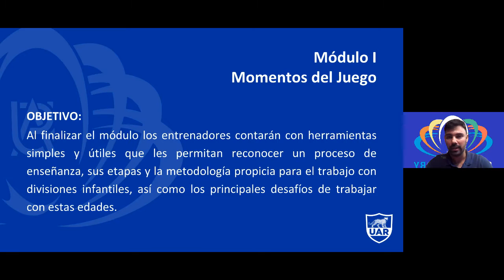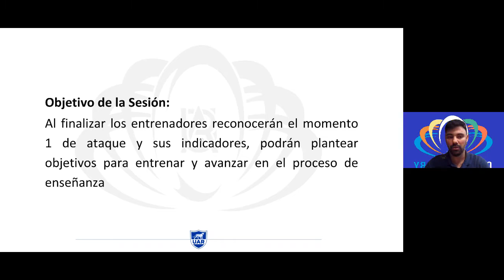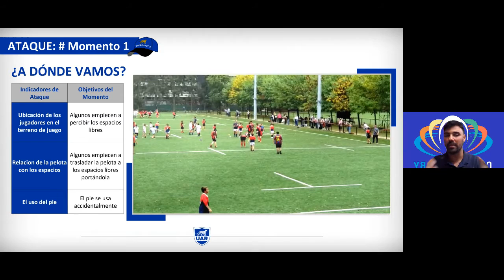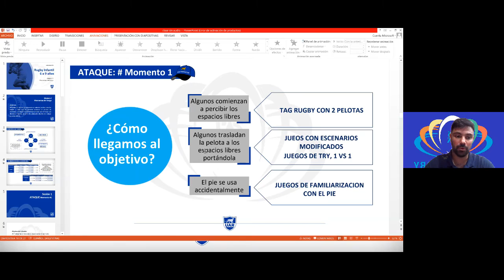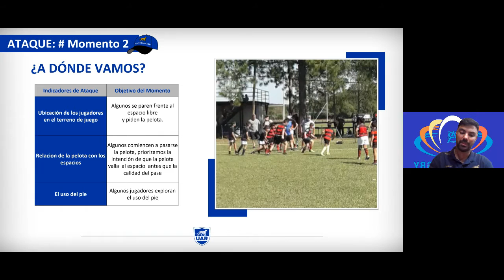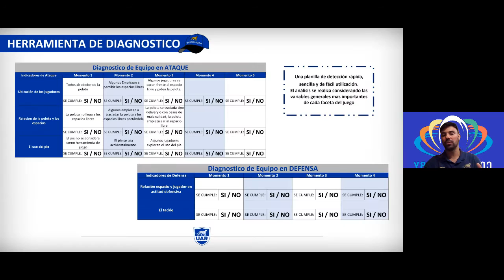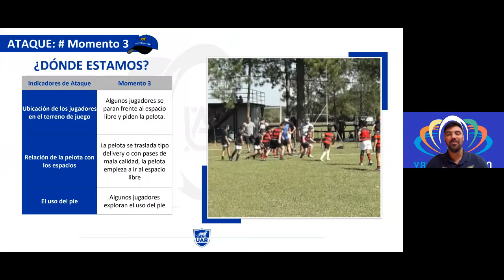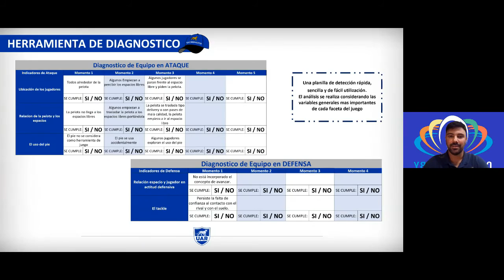211012-CRI2-M2-Momentos del Juego